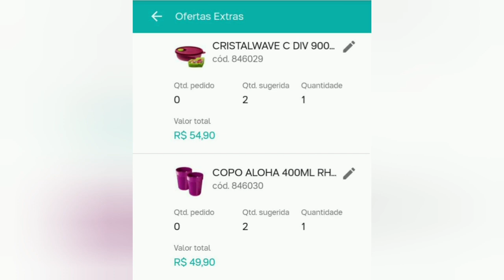OFERTAS DA HORA SEMANA 26/2021 | Evellin Tupperware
O vídeo de hoje é mostrando as ofertas da hora da semana 26, segunda semana do vitrine 7/2021! Venham conferir. Espero que vocês gostem do vídeo.